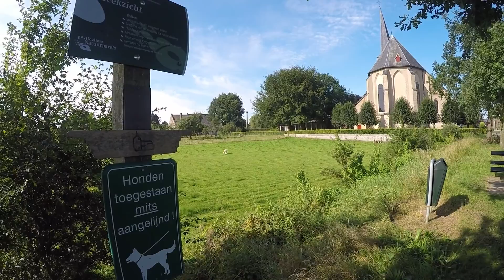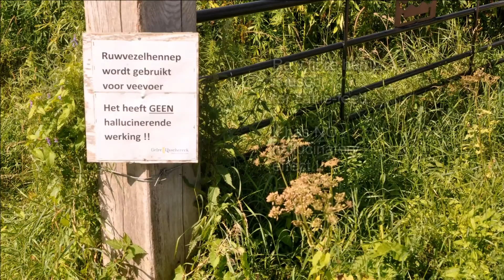Walkin' Holland - Voorst, the River IJssel & Castle Nijenbeek [August 14, 2016]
A lovely hike next to one of the larger rivers in the Netherlands. Ships on the river. Dykes. Forests. Estates. And the scenic ruins of a medieval castle. The inspiration for this one hike came But varieties of it can also be found

As usual, some route information provided in this vid.
The music is from the bluessinger Lil Green [of the early forties].